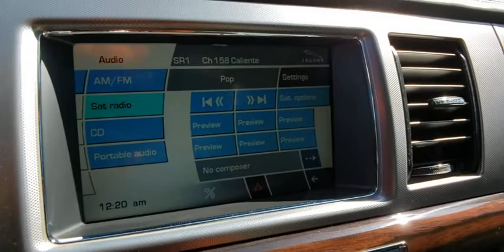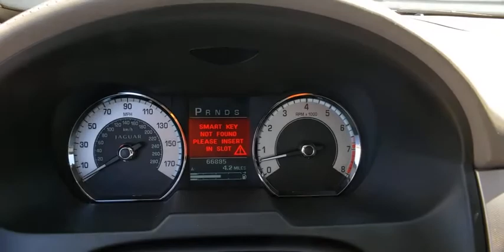2011 Jaguar XF Las Vegas, Henderson, North Las Vegas, Nevada, San Bernardino County J19090A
Cashmere Used 2011 Jaguar XF available in Las Vegas, Nevada. Servicing the Henderson, North Las Vegas, Nevada, San Bernardino County area.

CARFAX One-Owner. Clean CARFAX. Cashmere 2011 Jaguar XF Premium RWD 6-Speed Automatic Electronic 5.0L V8 Naturally Aspirated Ivory/Oyster w/Soft Grain Leather Seating Surfaces.brbrOdometer is 24657 miles below market average!brbrbrReviews:br  * Refined ride, sporty handling, powerful V8 performance, stylish and well-crafted interior. Source: Edmundsbr  * If youve grown tired of seeing the same luxury brands lining the valet parking lot, take a spin in the 2011 Jaguar XF. Its clever styling, powerful engine and luxuriously-appointed interior may just win you over. Source: KBB.com